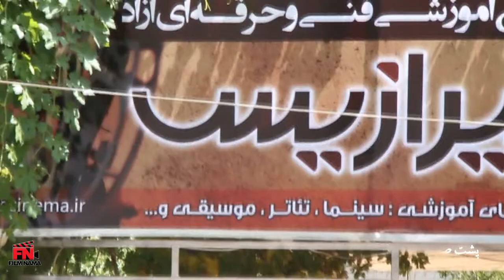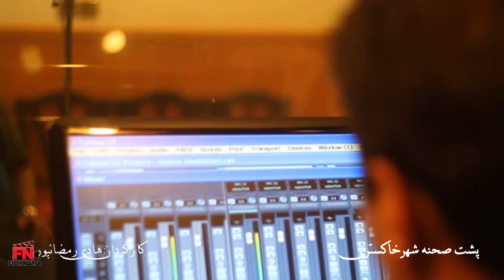فیلم سینمایی جهت مخالف - پشت صحنه | Film Jahate Mokhalef - Backstage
فیلم سینمایی جهت مخالف - پشت صحنه

خلاصه داستان:
این فیلم در مورد جواد جوان دانشجوی روانشناسی است که در پاره‌وقت با تاکسی مسافرکشی می‌کند و دراثنای کار با دختری که قصد خودکشی دارد آشنا می‌شود و این آشنایی مسیر زندگی آنها را دستخوش تغییر می‌سازد.

بازیگران:
یوسف تیموری، رز رضوی، علی کاظمی و مهدی سلوکی

کارگردان: هادی رمضان پور
تهیه کننده: هادی رمضان پور
نویسنده: علاالدین کنگرلو، معصومه بنی اردلان

ژانر: اجتماعی

Film Jahate Mokhalef - Backstage

Synopsis:
This film is about Javad Javan, a psychology student who travels in a taxi from time to time and meets a girl who intends to commit suicide while working, and this acquaintance changes the course of their lives.

Cast:
Yousef Teymouri, Rose Razavi, Ali Kazemi and Mehdi Selouki

Director: Hadi Ramezanpour
Producer: Hadi Ramezanpour
Author: Alaeddin Kangarloo, Masoumeh Bani Ardalan

Genre: Social